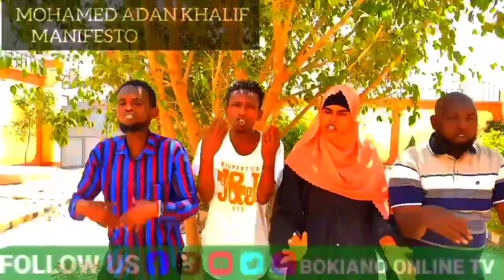INCOMING GOVERNOR MOHAMED ADAN KHALIF MANIFESTO AFAAN GARI VERSION PLEASE SHARE 🙏🙏🙏 LIKE✓ COMMENT ✓✓